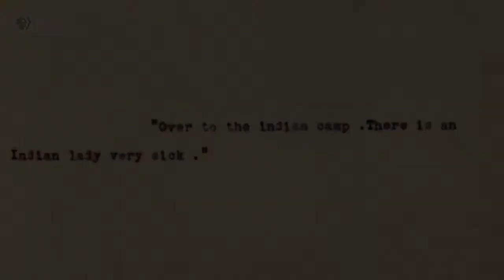NH Humanities Lynn Novick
Join New Hampshire Humanities for their Annual Celebration of the Humanities featuring filmmaker Lynn Novick on October 14, 2021.